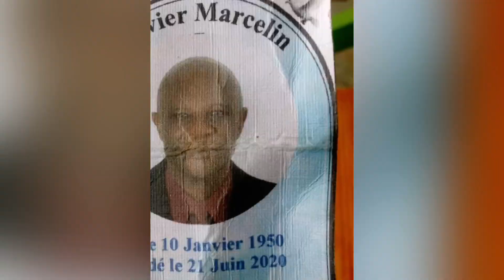Troye Sivan - One of Your Girls (Official Video) REACTION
What’s up peeps today we’re reacting to Troye Sivan - One of Your Girls (Official Video). Troye Sivan brings a unique song of the type of true beauty and girl your looking for can only can your heart and mind and others pretending to be the girl your want just to catch your attention. What does it take to be one of your girls or is it just about attraction and seduction. This video goes crazy and changes perceptions of attraction. Absolute Flames🔥 looking forward to more great videos and the crazy things keep coming. The Reactions won’t stop. 😎